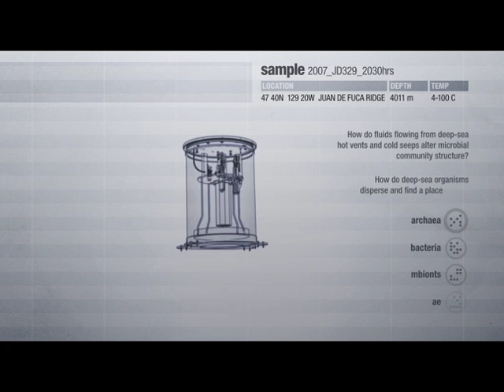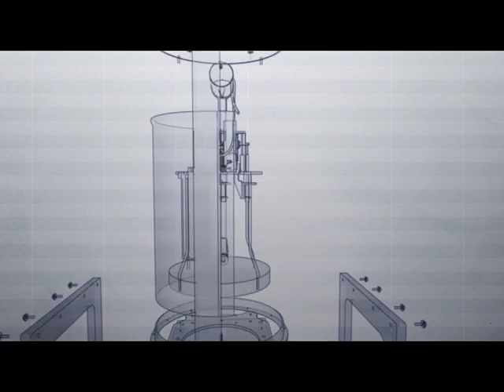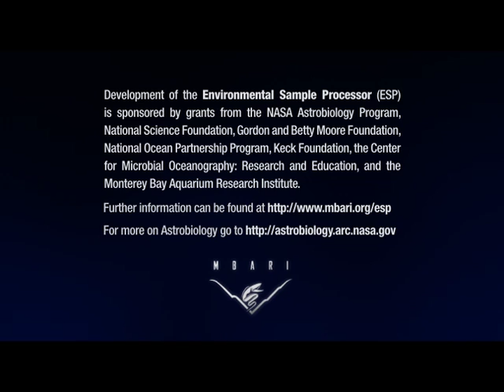The Environmental Sample Processor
The MBARI Environmental Sample Processor—the ESP—provides on-site (in situ) collection and analysis of water samples from the subsurface ocean. The instrument is an electromechanical/fluidic system designed to collect discrete water samples, concentrate microorganisms or particles, and automate application of molecular probes which identify microorganisms and their gene products. The ESP also archives samples so that further analyses may be done after the instrument is recovered.

Special thanks to:
National Science Foundation, W.M. Keck Foundation, Moore Foundation, NASA, National Oceanographic Partnership Program, Center for Microbial Oceanography